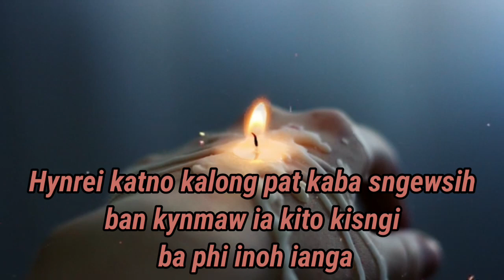Katno kalong kaba sngewsih, status WhatsApp video khasi, status video funny khasi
khasi love story status video#
khasi status WhatsApp Messenger video khasi#
khasi sad video status#
khasi status funny video khasi#